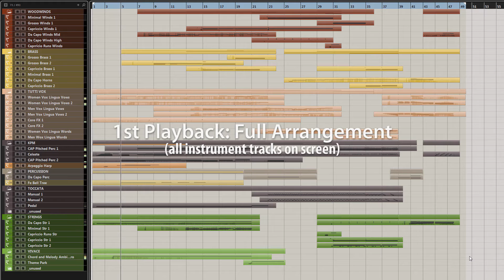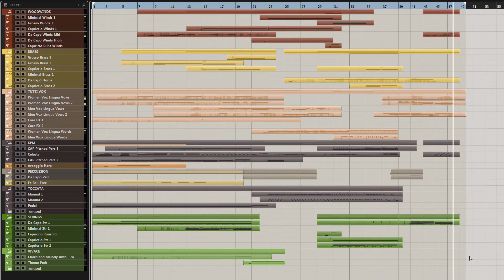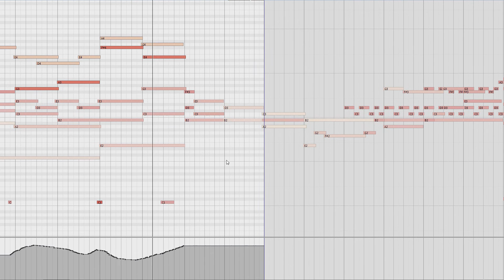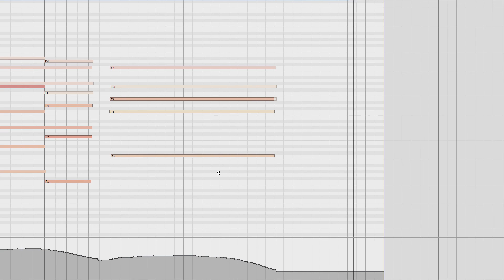Tutti Vox DAW cast: "NYC" by Sascha Knorr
Sonokinetic’s next generation Choir library, Tutti Vox is a new take on sampling a 48 piece orchestral choir.
A choir library has been on our to-do list ever since our company was in its infancy and now finally the time has come. This is not just any choir library as this project had to be approached Sonokinetic style, being as playable and flexible as a sampled choir can be whilst sounding completely realistic.
We spent a lot of time developing the engine driving Tutti Vox and we are very proud indeed of what we have achieved; a new approach and an innovative way of working with sampled choir.
Included in the package are three different tempo-synced instruments, focused on different elements of choral performance:
The main chunk is Tutti Vox Core, a large collection of unique vocal effects that warrant the name ‘Tutti’ because they are not dissimilar to (and hugely compatible with) our orchestral FX library of the same name. Think atonal risers, falls, crescendi, decrescendi, clusters, ethereal beds and a range of very cool ‘semi-random’ soundscapes that constantly evolve. Some of our loops are over 40 seconds long! Also included in the Core patch are full choir whispers: words, vowels, consonants and shouts, the other end of the spectrum. Whatever choir effect you need, Tutti Vox Core is your tool. It should be able to inspire and make your compositions instantly more human.
Tutti Vox Lingua is our multisampled instrument, where you choose word elements to construct complex phrases. Set up the words and then let your creativity run wild, playing them across the keyboard with soprano, alto, tenor and bass sections ranges configured to your taste. Do you want different sections to sing different words simultaneously? No problem with Lingua advanced, as you can program your choir sections independent of one another in ONE instance of Kontakt.
Also included in the package is Tutti Vox Spoken, unpitched spoken words recorded for male and female voices separately.
We, at Sonokinetic BV, are very proud to introduce Tutti Vox to you and can’t wait to hear the amazing things you, our valued customer base, will produce with it.
Sonokinetic has established a name as one of the best value & quality sample producers and with this product we’d like to underline that statement. We stick with our unbeatable pricing module and high quality sampling.